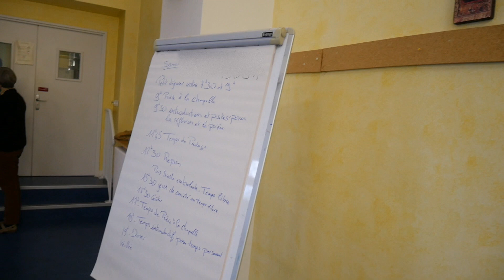Centre Spirituel de Versailles Entrer dans la nouvelle année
Le Centre Spirituel de Versailles accueillait l'activité "Entrer dans la nouvelle année". Entre échanges, temps de partage , moments de recueillement, les participants ont pu vivre l'entrée dans la nouvelle année d'une manière spirituelle et conviviale à la fois.